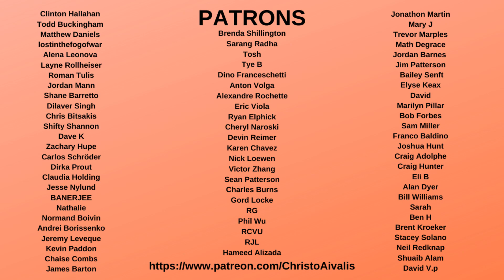Howard Stern and Hillary Clinton Mock Bernie Sanders Plan for Free Education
Howard Stern: "You would say a policy ... and the next day he would go 'Well, free college for everyone!' It's almost like when you run for fifth grade class: 'I'll give you free everything! Chocolate milk for everyone! And more recess!' And then it makes you look like you're a stick in the mud."

Hillary Clinton: "And then when you say, wait a minute, where's the money going to come from, you get: 'Are you against free college?' Yeah, I know."

The above interaction was between Clinton and Stern, when they mocked Bernie Sanders for suggesting Americans deserved basic rights to education and healthcare. This shows the rich see basic rights for regular people as unreasonable, and they see their wealth as non-frivolous. What they fear is that Bernie sanders has been very precise about how he will pay for his programs: Taxing the rich like Hillary Clinton and Howard Stern!

Howard Stern and Hillary Clinton Compare Free Education to Chocolate Milk